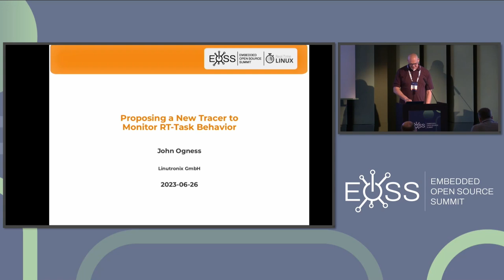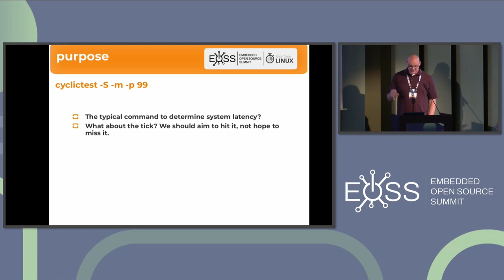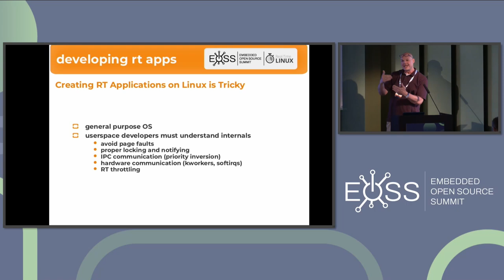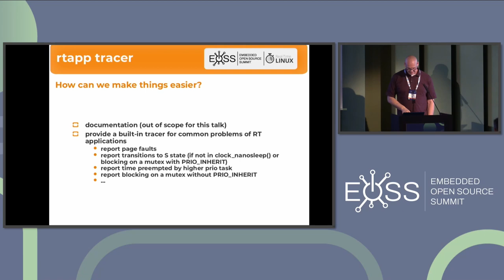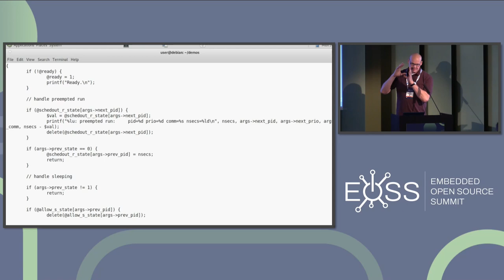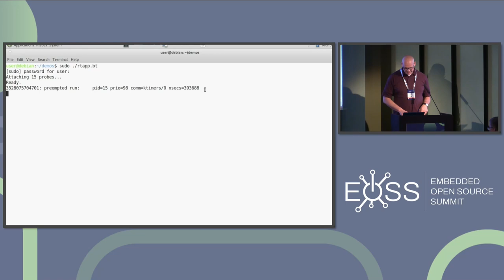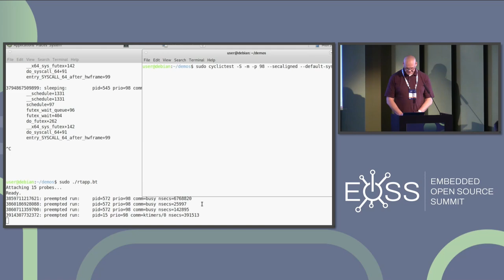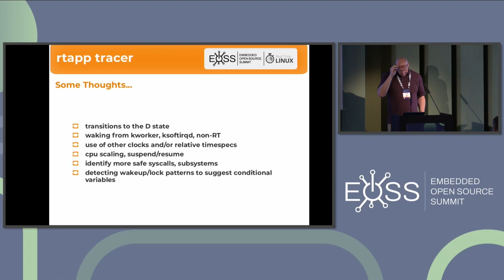Proposing a new tracer to monitor RT task behavior - John Ogness, Linutronix GmbH